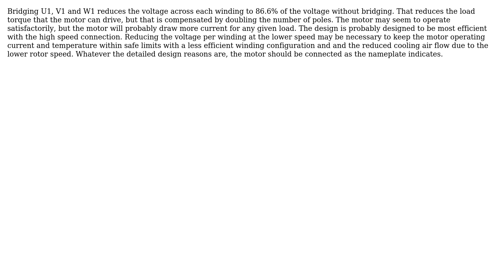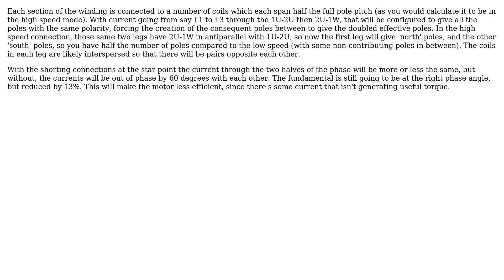Why does the Dual Speed Dahlander motor need a bridge in the fast speed configuration?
With thanks & praise to God, and with thanks to the many people who have made this project possible! | Content (except music & images) licensed under CC BY-SA | Music | Images & others | With thanks to user Phil G user Ph3ng user Charles Cowie and the Stack Exchange Network Trademarks are property of their respective owners. You are responsible for your own actions.